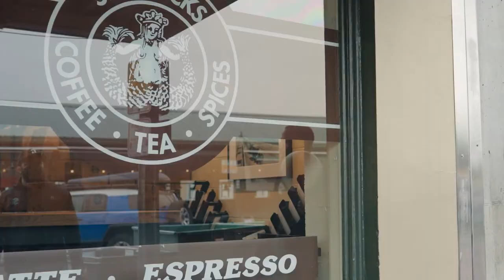Speedy's SPIN Around Seattle | Harlem GlobetrotterS x Seattle Kraken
✔️ Pike Place
✔️ First Starbucks
✔️ Kraken Iceplex

To celebrate Harlem Globetrotters week in Seattle, Globetrotter Speedy was pumped to take his first spin around the city. He even taught Seattle Kraken defenseman Haydn Fleury some moves along the way 👀